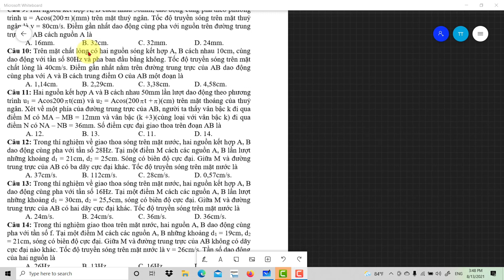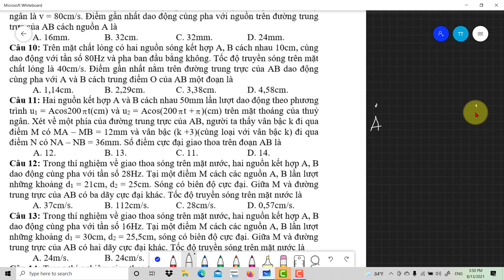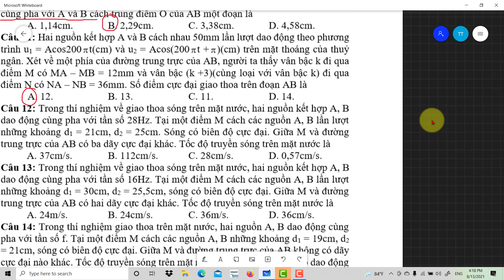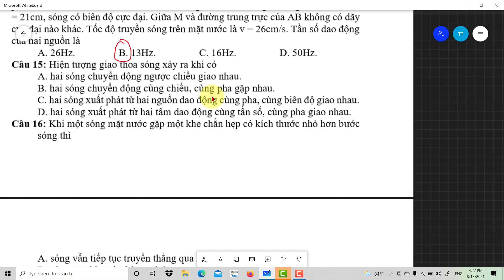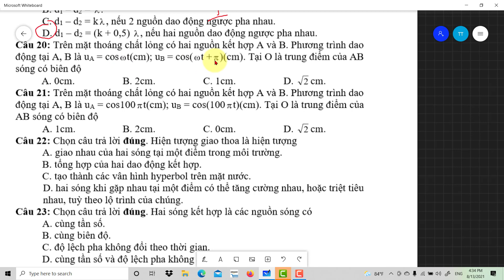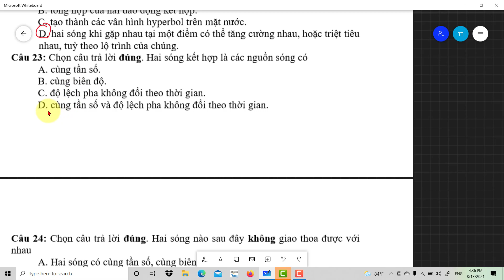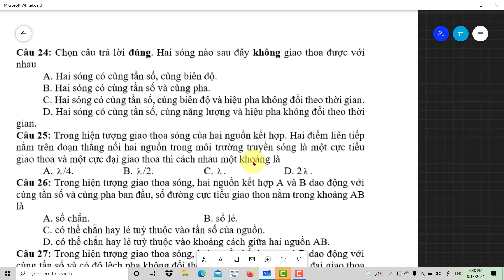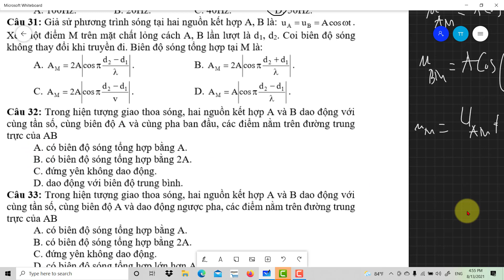Giao thoa sóng cơ #3 - Sóng Cơ Từ A - Z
Để xem được các phần còn lại của một loạt seri bài giảng sóng cơ từ A - Z các bạn vào đây
Nội dung bài giảng:
Câu 15: Hiện tượng giao thoa sóng xảy ra khi có
 A. hai sóng chuyển động ngược chiều giao nhau.
 B. hai sóng chuyển động cùng chiều, cùng pha gặp nhau.
 C. hai sóng xuất phát từ hai nguồn dao động cùng pha, cùng biên độ giao nhau.
 D. hai sóng xuất phát từ hai tâm dao động cùng tần số, cùng pha giao nhau.
Câu 16: Khi một sóng mặt nước gặp một khe chắn hẹp có kích thước nhỏ hơn bước sóng thì
 A. sóng vẫn tiếp tục truyền thẳng qua khe.
 B. sóng gặp khe và phản xạ lại.
 C. sóng truyền qua khe giống như khe là một tâm phát sóng mới.
 D. sóng gặp khe sẽ dừng lại.
Câu 17: Trên mặt nước tại A, B có hai nguồn sóng kết hợp có phương trình uA = Acos t và uB = Acos( t +  ). Những điểm nằm trên đường trung trực của AB sẽ
A. dao động với biên độ lớn nhất. B. dao động với biên độ nhỏ nhất.
C. dao động với biên độ bất kì.  D. dao động với biên độ trung bình.
Câu 18: Trong hiện tượng giao thoa sóng cơ học với hai nguồn kết hợp A và B thì khoảng cách giữa hai điểm gần nhau nhất trên đoạn AB dao động với biên độ cực đại là
 A.  /4.  B.  /2.  C.  .   D. 2 .

Câu 19: Ký hiệu   là bước sóng, d1 – d2 là hiệu khoảng cách từ điểm M đến các nguồn sóng kết hợp S1 và S2 trong một môi trường đồng tính. k = 0,  1;  2,…Điểm M sẽ luôn luôn dao động với biên độ cực đại nếu
 A. d1 – d2 = (2k + 1)  .
B. d1 – d2 =  .
 C. d1 – d2 = k , nếu 2 nguồn dao động ngược pha nhau.
 D. d1 – d2 = (k + 0,5)  , nếu hai nguồn dao động ngược pha nhau.
Câu 20: Trên mặt thoáng chất lỏng có hai nguồn kết hợp A và B. Phương trình dao động tại A, B là uA = cos t(cm); uB = cos( t + )(cm). Tại O là trung điểm của AB sóng có biên độ
 A. 0cm.  B. 2cm.  C. 1cm.  D.  cm.
Câu 21: Trên mặt thoáng chất lỏng có hai nguồn kết hợp A và B. Phương trình dao động tại A, B là uA = cos100 t(cm); uB = cos(100 t)(cm). Tại O là trung điểm của AB sóng có biên độ
 A. 1cm.  B. 2cm.  C. 0cm.  D.  cm.
Câu 22: Chọn câu trả lời đúng. Hiện tượng giao thoa là hiện tượng
 A. giao nhau của hai sóng tại một điểm trong môi trường.
 B. tổng hợp của hai dao động kết hợp.
 C. tạo thành các vân hình hyperbol trên mặt nước.
 D. hai sóng khi gặp nhau tại một điểm có thể tăng cường nhau, hoặc triệt tiêu nhau, tuỳ theo lộ trình của chúng.
Câu 23: Chọn câu trả lời đúng. Hai sóng kết hợp là các nguồn sóng có
 A. cùng tần số.
 B. cùng biên độ.
 C. độ lệch pha không đổi theo thời gian.
 D. cùng tần số và độ lệch pha không đổi theo thời gian.
Câu 24: Chọn câu trả lời đúng. Hai sóng nào sau đây không giao thoa được với nhau
 A. Hai sóng có cùng tần số, cùng biên độ.
 B. Hai sóng có cùng tần số và cùng pha.
 C. Hai sóng có cùng tần số, cùng biên độ và hiệu pha không đổi theo thời gian.
 D. Hai sóng có cùng tần số, cùng năng lượng và hiệu pha không đổi theo thời gian.
Câu 25: Trong hiện tượng giao thoa sóng của hai nguồn kết hợp. Hai điểm liên tiếp nằm trên đoạn thẳng nối hai nguồn trong môi trường truyền sóng là một cực tiểu giao thoa và một cực đại giao thoa thì cách nhau một khoảng là
Câu 26: Trong hiện tượng giao thoa sóng, hai nguồn kết hợp A và B dao động với cùng tần số và cùng pha ban đầu, số đường cực tiểu giao thoa nằm trong khoảng AB là
 A. số chẵn.     B. số lẻ.
 C. có thể chẵn hay lẻ tuỳ thuộc vào tần số của nguồn.
 D. có thể chắn hay lẻ tuỳ thuộc vào khoảng cách giữa hai nguồn AB.
Câu 27: Trong hiện tượng giao thoa sóng, hai nguồn kết hợp A và B dao động với cùng tần số và có độ lệch pha không đổi theo thời gian, số đường cực đại giao thoa nằm trong khoảng AB là
 C. có thể chẵn hay lẻ tuỳ thuộc vào độ lệch pha giữa hai nguồn.
 D. có thể chẵn hay lẻ tuỳ thuộc vào khoảng cách giữa hai nguồn AB.
Câu 28: Hai nguồn sóng kết hợp A, B cách nhau 20cm có chu kì dao động là 0,1s và dao động cùng pha nhau. Tốc độ truyền sóng trong môi trường là 40cm/s. Số cực tiểu giao thoa nằm trong khoảng giữa AB là
Câu 29: Trong một thí nghiệm về giao thoa sóng trên mặt nước, hai nguồn kết hợp A và B dao động với cùng tần số 50Hz, cùng biên độ dao động, c

Nhớ chia sẻ video để mọi người cùng biết nhé. Cho đi rồi sẽ nhận lại.